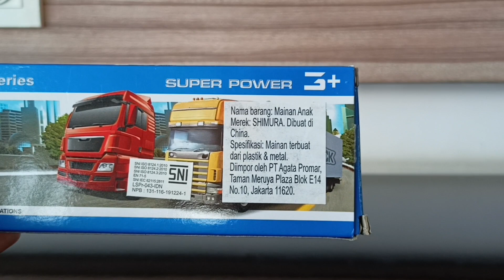SHIMURA. Mainan Truck Polisi Container 1:64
Mainan anak-anak truck merek Shimura